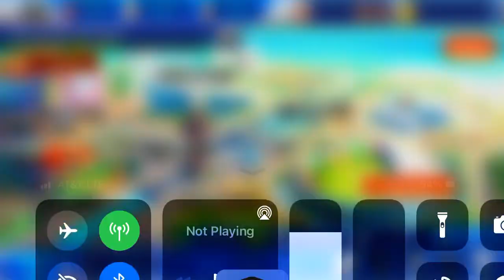Baseball Superstars 2013 gameplay